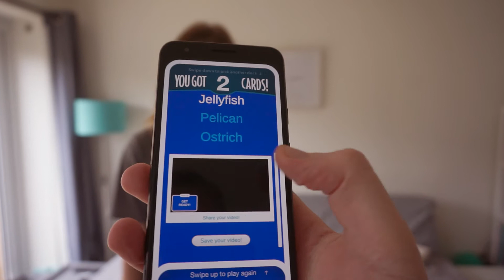Vineyard Kids and Youth Online 04/10/20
Welcome back for another week of Vineyard Kids and Youth Online!